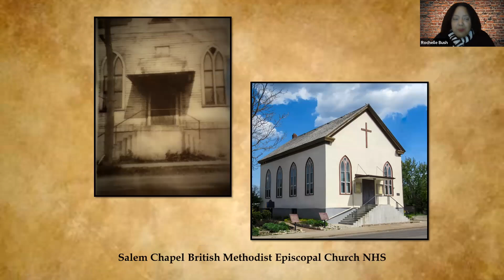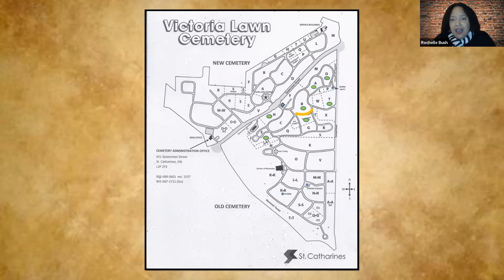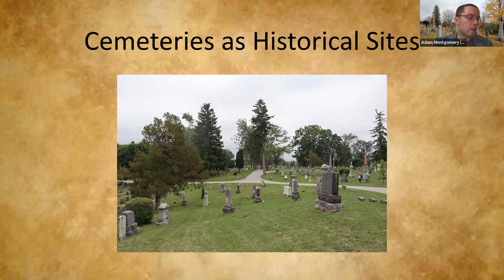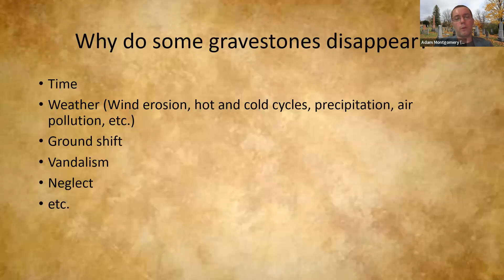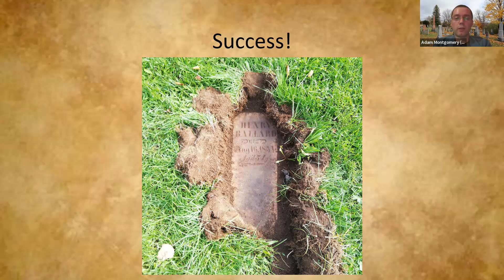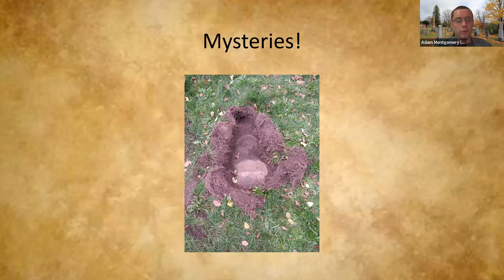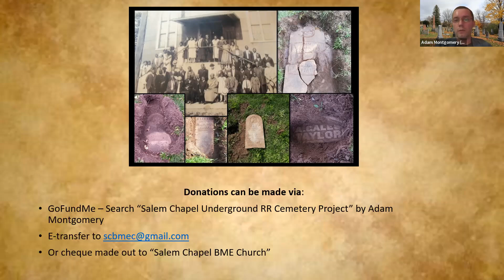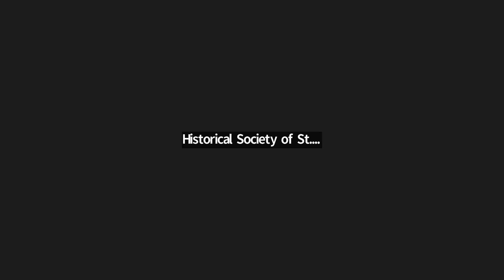HSSC presents Covered Histories Victoria Lawn Underground Railroad Gravestones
Rochelle Bush and Adam Montgomery describe their project to locate gravestones of freedom seekers in St. Catharine's Victoria Lawn Cemetery.  Through the research of historical records and on-site work at the cemetery, the lost headstones of several key individuals in the Underground Railroad have been revealed.